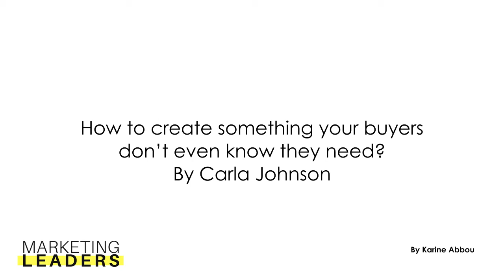How to create something your buyers don’t even know they need?